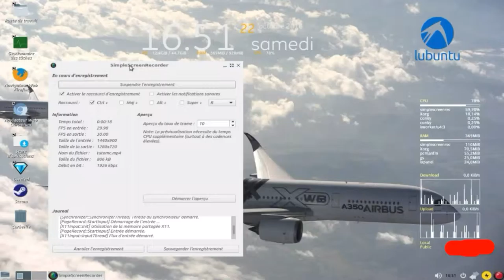Bande annonce French Open Youtubers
Planing de nos vidéos :
Live tout les mercredis
Vidéo tout les weekends (du vendredi au dimanche, jour de publication et nombre de vidéos variable)

Une courte vidéo qui présente rapidement notre contenu.
Vidéo disponible en 1080p.
Certaines vidéos seront disponibles en 4K.

Toutes les musiques sont de la bibliothèque audio de Youtube et ne sont pas soumise à la licence Creative Commons.